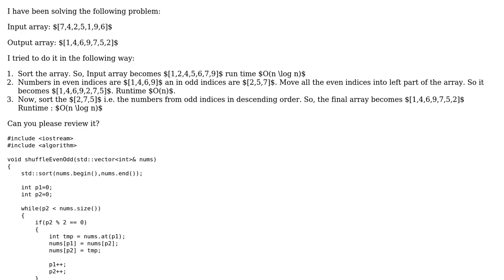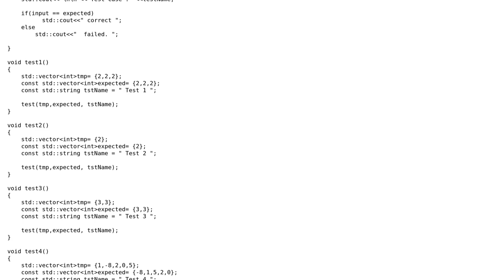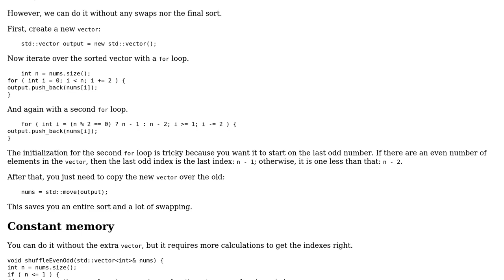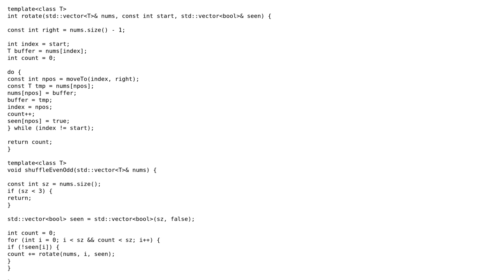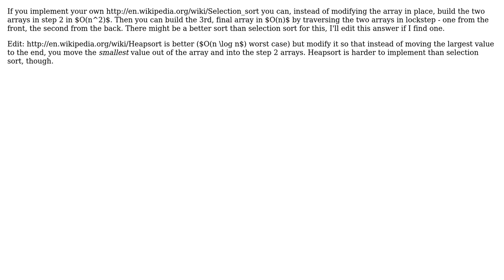Shuffle a sorted array so that left portions contains even indices and right portion contains...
Code Review: Shuffle a sorted array so that left portions contains even indices and right portion contains odd indices numbers

With thanks & praise to God, and with thanks to the many people who have made this project possible! | Content (except music & images) licensed under CC BY-SA | Music | Images & others | With thanks to user Rumel user rolfl user Mast user Devon Parsons user Brythan and the Stack Exchange Network Trademarks are property of their respective owners. You are responsible for your own actions.